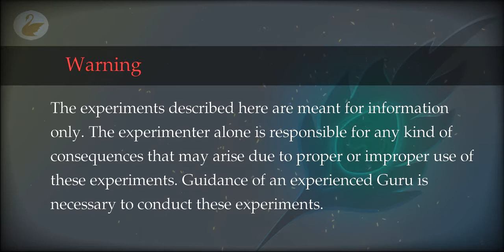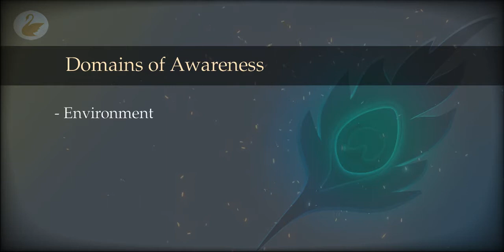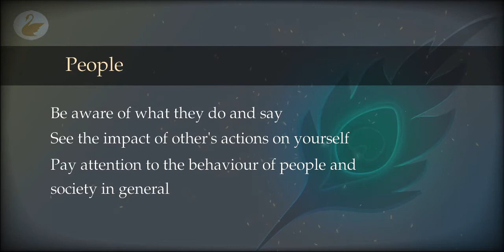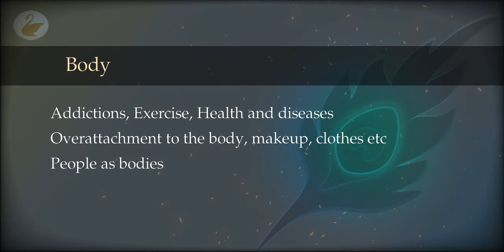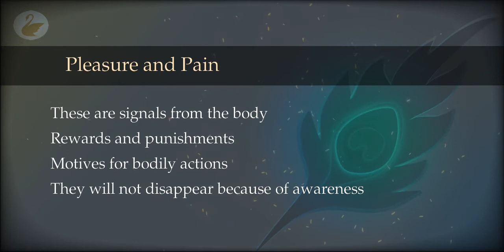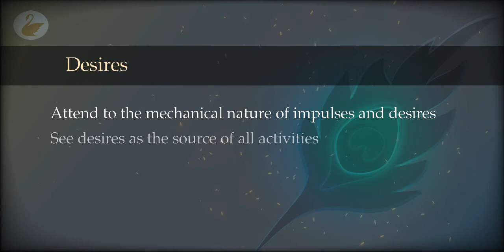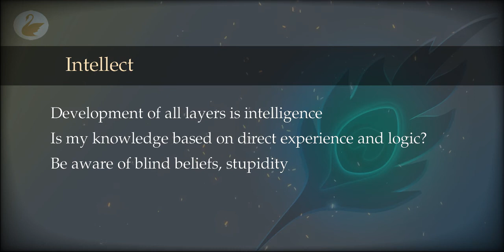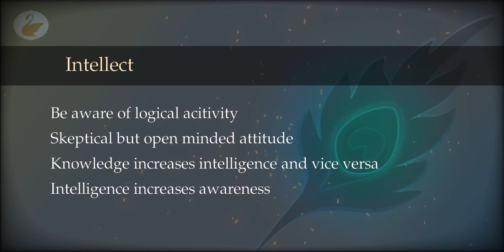40 : Experiments : Waking : Advanced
What are the various domains of our lives where awareness can be applied? What are the traps and misconceptions here? What changes can be expected?

00:00 Awareness
05:40 Domains of Awareness
06:17 Environment
07:14 People
10:21 Animals
11:21 Body
16:10 Pleasure and Pain
19:46 Emotions
23:29 Desires
28:46 Intellect